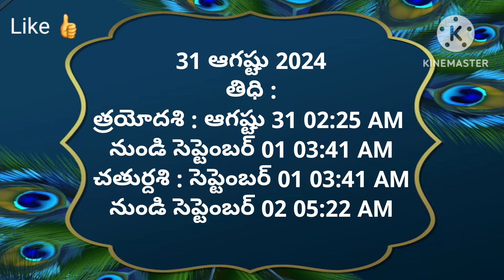Today tithi|31-August-2024|today panchangam|Telugu calender today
#31-august-2024
# todaysubhamuhurthamtimeintelugu
Om sai ram
today panchangam,
telugu calendar today,
today tithi,
panchang today,
omkaram today,
31-august-2024 gargeya panchangam today,
today amrutha,
panchangam telugu,
31-august-2024 eenadu panchangam today,
tithi today in telugu,
31-august-2024 durmuhurtham today,
today varjyam,
31-august-2024 today tithi according to hindu calendar,
31-august-2024 online panchangam telugu today,
eroju panchangam,
31-august-2024,
today yogam,
today 31-august-2024 rasi phalalu in telugu,
today 31-august-2024 astrology in telugu,
today 31-august-2024 horoscope in telugu,
today panchangam,
today nakshatra in telugu,
panchang today,
panchangam today,
panchangam today,
rasiphalalu today,
panchang today,
telugu calendar today,
today 31-august-2024 amrutagadiyalu,
today rasiphalalu,
today yamagandam,
today rasiphalalu in telugu,
rasi phalalu,
today rahukalam,
today durmuhurtam,
today varjam,
eroju rasi phalalu telugu,
31-august-2024 subha muhurtham time in telugu,
panchang today,
panchangam today,
telugu panchangam,
panchang today,
eroju panchangam,
tomorrow panchangam,
daily panchangam,
sun sign,
Omsairam